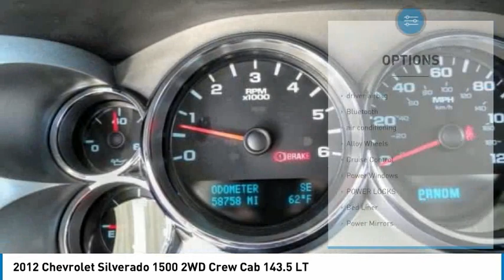2012 Chevrolet Silverado 1500 Fontana, Chino, Norco, Moreno Valley, San Bernardino, CA V62295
2012 Chevrolet Silverado 1500 2WD Crew Cab 143.5 LT

16005 VALLEY BLVD.

SUNRISE FORD FONTANA: PROUDLY SERVING FONTANA, CHINO, NORCO, MORENO VALLEY, SAN BERNARDINO, AND SURROUNDING SOUTHERN CALIFORNIA LOCATIONS. THIS WHITE 2012 Chevrolet SILVERADO 1500 IS EQUIPPED WITH A ENGINE, VORTEC 5.3L VARIABLE VALVE TIMING V8 SFI FLEXFUEL WITH ACTIVE FUEL MANAGEMENT, AUTOMATIC TRANSMISSION, AND RECEIVES AN ESTIMATED 14 City/19 Hwy MPG. FONTANA, CA 92335. FONTANA, CA  CHINO, CA  NORCO, CA  MORENO VALLEY, CA  SAN BERNARDINO, CA 2012 Chevrolet SILVERADO 1500 2WD Crew Cab 143.5 LT Please call for more information. Stock #: V62295 | VIN: 3GCPCSE04CG149795 | 2012 Chevrolet Silverado 1500 2WD Crew Cab 143.5 LT Sunrise Ford Fontana